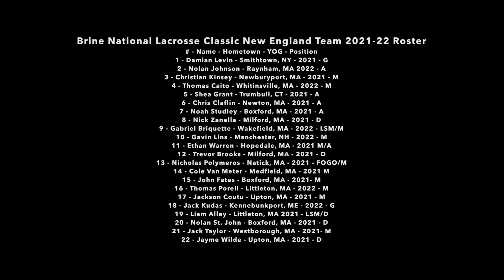2017 Brine National Lacrosse Classic New England 2021 22 vs Long Island July 19, 2017